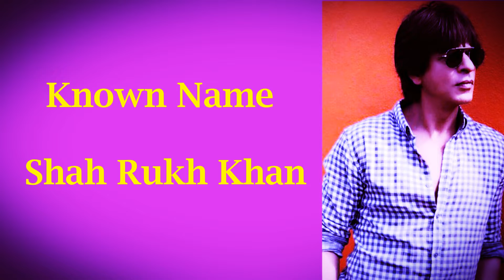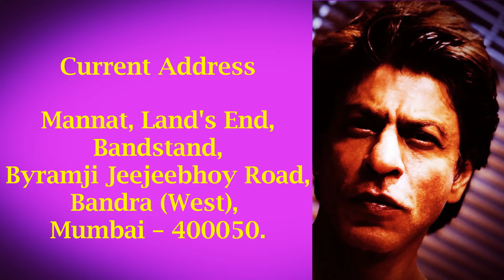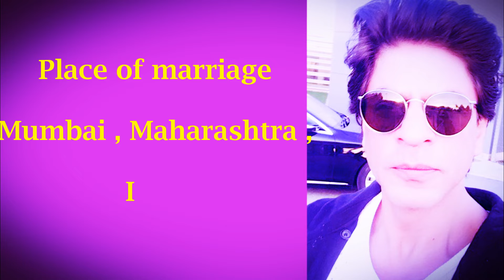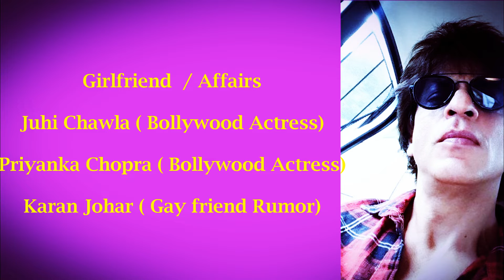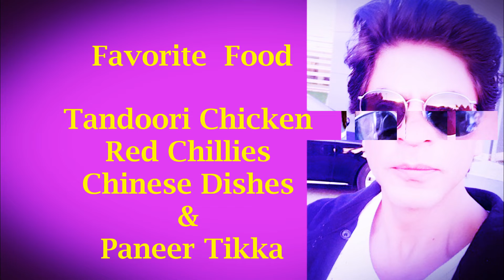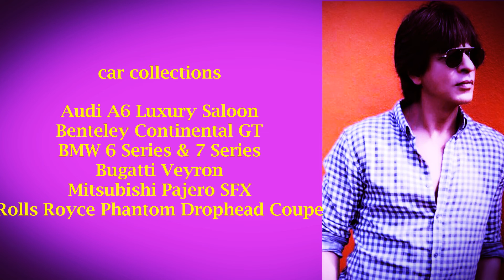Actor Shahrukh Khan Biography| Age, wife,Family,children| Ideal Photo session |Tamil Telugu Hindi